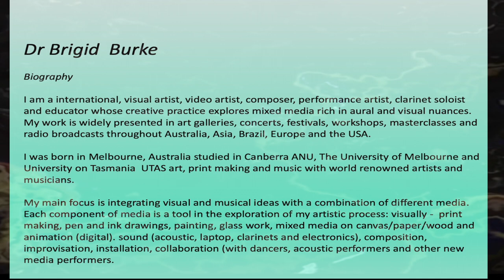Art work and Music by Brigid Burke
Dr Brigid  Burke
Art work and music
Biography
Brigid is an Australian visual artist, video artist, musician and educator whose creative practice explores the use of different art mediums to enable fixed art works, moving image/spound performances and installations that are rich in visual nuances. Her work is widely presented in galleries and festivals, throughout Australia, Asia, Brazil, Europe and the USA.
She has been a recipient of an Australia Council Project Music Fellowship & new work commissions  ‘Burning Antrils’, ‘Coral Bells’ & “Instincts and Episodes’ also Artist in Resident at Marshall University USA with a Edwards Distinguished Professor Artist Residency, Indiana University USA and ADM NTU Singapore.
She co curates SEENSOUND a monthly visual music series sponsored by LOOP Melbourne Australia. seensound.com. Most recently she has presented her works at Federation Square Melbourne, Teal House Gallery, Tilde Festival, ABC Classic FM. ICMC, Sound-Image Festivals Greenwich UK, Echofluxx Festivals Prague, GA Generative Arts Festivals Italy, Asian Music Festivals Tokyo, The Melbourne International Arts Festival, Futura Festival Paris, Mona Foma Festival Hobart, International Clarinet Festivals, Seoul and Australian International Computer Music Festivals. She has a PhD in Composition from UTAS and a Master of Music in Composition from The University of Melbourne.